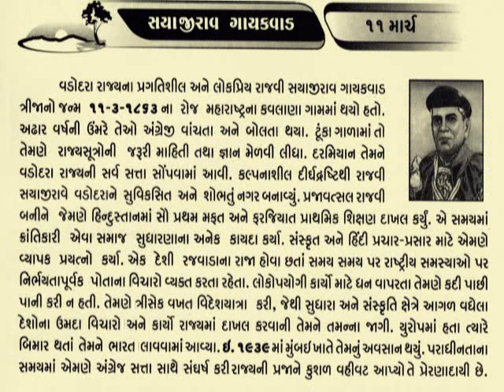સયાજીરાવ ગાયકવાડ 11 March Sayajirao Gaekwad_the Maharaja of Baroda State@vasant teraiya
Sayajirao Gaekwad III (born Shrimant Gopalrao Gaekwad, 11 March 1863 – 6 February 1939) was the Maharaja of Baroda State from 1875 to 1939, and is notably remembered for reforming much of his state during his rule. He belonged to the royal Gaekwad dynasty of the Marathas which ruled most of present day Gujarat.Sayajirao was born in a Maratha family at Kavlana in Malegaon Tahsil Dist. Nashik as Shrimant Gopalrao Gaekwad,He was also given a new name, Sayajirao. He ascended the gadi (throne) at Baroda, 16 June 1875 but being a minor reigned under a Council of Regency until he came of age and was invested with full ruling powers on 28 December 1881.Sayajirao envisioned a water supply scheme for Baroda in 1892 at Ajwa that would use gravity to supply drinking water to the people of Baroda. To this day a large portion of Vadodara City gets its drinking water from this source.After a long and eventful reign of 63 years, Sayajirao Gaekwad III died on 6 February 1939, one month shy of 76. His grandson and heir, Pratapsinhrao Gaekwad, became the next Maharaja of Baroda._આજનો દિનમહિમા-માનવપુષ્પોની મહેક-